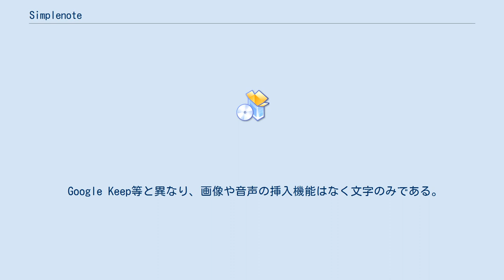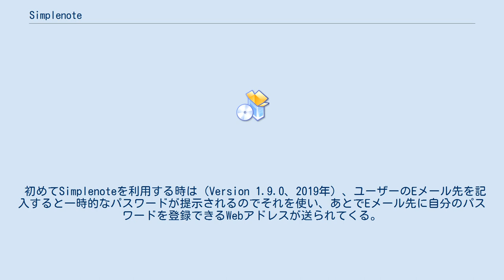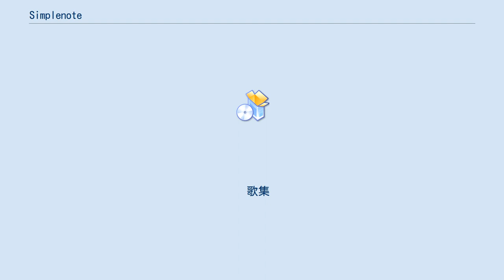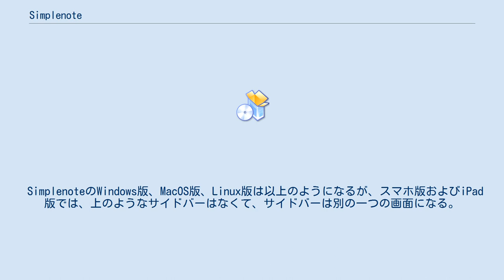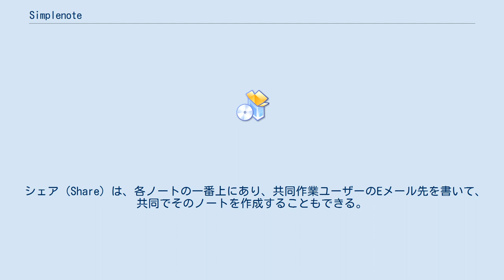Simplenote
Simplenoteとは、Automattic社が開発・提供しているノートを取るソフトウェアないしウェブサービスである。
 Simplenoteは名前通りシンプルにノートを取る機能を提供している 。
記録したノートはすべてクラウドに同期される。
また、Markdownに対応している。
無料でアカウントを登録すればWindows、macOS、Linux、iOS、Androidなどクロスプラットフォームで使え、ウェブブラウザからアクセスすれば環境に拘わらず使える。
 ノートに履歴（ヒストリー）機能がついており、過去のバージョンを手軽に復元できるのも特徴。
 Google Keep等と異なり、画像や音声の挿入機能はなく文字のみである。
 競合するサービスとしてはMicrosoft OneNote、Evernote、Google Keep、Boostnoteなどが挙げられる。
 初めてSimplenoteを利用する時は（Version 1.9.0、2019年）、ユーザーのEメール先を記入すると一時的なパスワードが提示されるのでそれを使い、あとでEメール先に自分のパスワードを登録できるWebアドレスが送られてくる。
 各ノートを作る時は、最初の行が題名のようになる。
タグを利用しない場合は、ノートの並ぶ順序は作成日時順、更新日時順、アルファベット順（各ノートの一行目の題名を1.、2.、3.などで始めるといい）から選べる。
 タグ付けを利用する場合は、各ノートの最後の行にタグを付けて、様々なノートの分類として利用できる。
「英語の詩」として、Pippa passesで始まるノートを次のように作る。
 英語の詩
　私の好きないくつかの英語詩。

From "Pippa Passes"
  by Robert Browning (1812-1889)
The year's at the spring
And day's at the morn;
Morning's at seven;
The hill-side's dew-pearled.
（略）
詩集
 次に同じようにして、日本語の詩、漢詩などもノートとして作り、各画面の一番下に「詩集」というタグを付けるとする。
また、「歌集」というタグを付けたノートもいくつか作るとする。
 各ノートを見る時には、画面の左上のハンバーガーメニュー（三本の横線）をクリックすると、左のサイドバーとして「全ノート」、「詩集」、「歌集」、「タグのないノート」」が示されるので、 全ノート（All Notes）
削除（Delete）
タグ（TAGS）
　詩集
　歌集
タグのないノート
 ここで「詩集」をクリックするとにサイドバーに英語の詩、日本語の詩、漢詩などノートの題名が示されるので、それからクリックして選んでノートの内容を見ることができる。
 英語の詩　　　　　　　　　　　　｜
　｜　英語の詩
日本語の詩　　　　　　　　　　　｜　　私の好きないくつかの英語詩。

　私の好きないくつかの日本語詩。
｜　From "Pippa Passes"
漢詩詩　　　　　　　　　　　　　｜　  by Robert Browning (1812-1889)
　私の好きないくつかの漢詩。
（略）　　　　　　　　　　　　　｜　（略）
 サイドバーのタグのリストは、編集（Edit）ボタンをクリックして、タグ名を変えたり、ドラッグ＆ドロップして順序を変えたりできる。
このようにして、タグ付けで数あるノートを分類できて、また全ノートまたは各タグ（分類）毎に検索もできる。
 SimplenoteのWindows版、MacOS版、Linux版は以上のようになるが、スマホ版およびiPad版では、上のようなサイドバーはなくて、サイドバーは別の一つの画面になる。
 ファイル（File）が基本画面の上方にあり、そこでエキスポート（Export）を選んでバックアップを保存したり（ZIP形式）、インポート（Import）でEvernoteのファイルやSimplenoteのバックアップから輸入、テキスト形式から輸入したり、印刷（Print）したりできる。
 マークダウン機能（HTMLの簡易版）は、各ノートの一番上右の「iマーク」を...